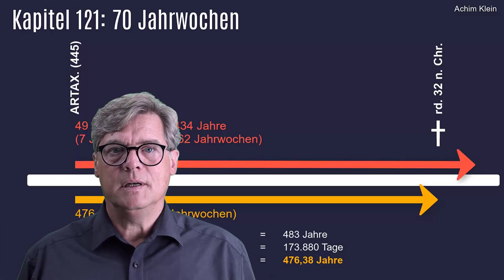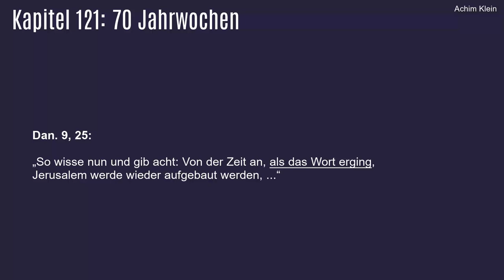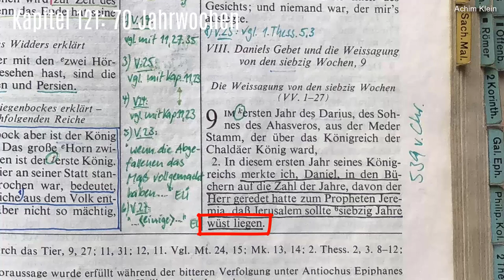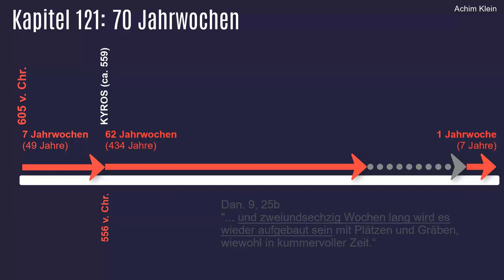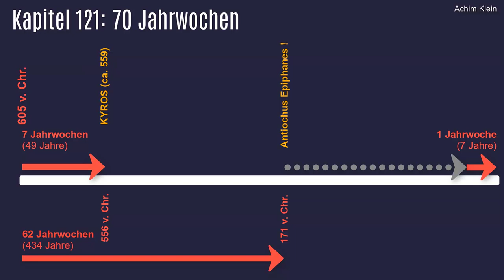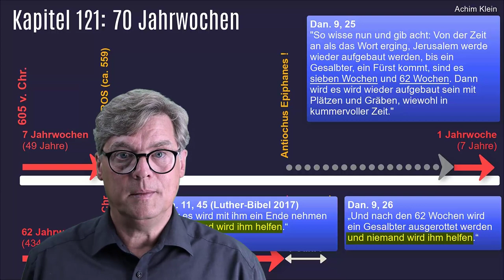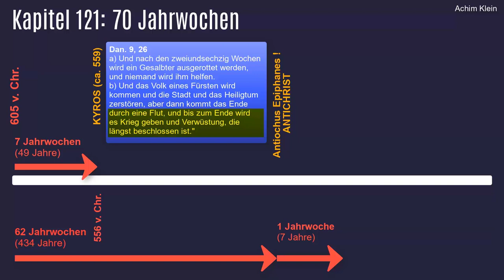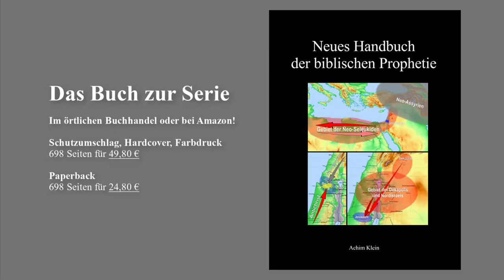Kap. 121-1: Die 70 Jahrwochen Daniels (eine alternative Berechnung)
In Dan. 9 erhält Daniel nach einem ergreifenden Bußgebet durch den Engel Gabriel die Prophetie von den 70 Jahrwochen. Die Auslegung ist schwierig, weil Passagen des Textes nur schwer übersetzbar sind. Außerdem wird von nicht wenigen Auslegern ein eigenmächtig vordefiniertes Ergebnis vorausgesetzt (Christi Kommen), weshalb sie die Auslegung und die Rede des Engels in unerlaubter Weise abändern und auf ihr gewünschtes Ergebnis anpassen.
Es soll hier eine andere Art der Auslegung gezeigt werden, die zu einem besseren Ergebnis führt, was im Video detailliert am Bibeltext begründet wird.
Gottes Segen beim Anschauen des Videos und beim genauen Nachprüfen in der Bibel. Denn Gabriel fordert von Daniel - und auch von uns - größte Aufmerksamkeit!

ANMERKUNG: im Video zeige ich die Berechnung der Fristen von den drei Erlassen des Kyrus, des Darius und des Artaxerxes. Ich rechne dort für Kyrus ab dem Jahr 559 v. Chr. Das war das Jahr, in dem Kyrus seine Herrschaft unter Astyages begann, nachdem er seinem verstorbenen Vater auf den Thron gefolgt war. Er war damals ein Unter- und Regionalkönig unter Astyages, von dem er nach dessen Tod bis spätestens 550 v. Chr. die Herschaft über Persien übernahm. Sein Edikt zur Rückkehr der Juden gab Kyrus im ersten Jahr seiner Herrschaft. Als erstes Jahr seiner Herrschaft wird aber üblicherweise das Jahr 539 v. Chr. angegeben, weil da Persien Babylon besiegte und Darius als Unterkönig in Babylon eingesetzt wurde (Dan. 9:1 f). Das habe ich im Video nicht richtig angegeben und korrigiere es hiermit. Man müsste also für die hier von mir gemachte Berechnung eigentlich das Jahr 539 v. Chr. statt das Jahr 559 v. Chr. ansetzen. Allerdings passt die Rechnung dann genausowenig! Denn die Fristen reichen auch dann bei weitem nicht bis ins Jahr des Einzugs Christi nach Jerusalem bzw. bis zu seiner Kreuzigung. Die Berechnung von 559 v. Chr. ändert also nichts am Ergebnis, soll aber der historischen Korrektheit halber angemerkt sein.